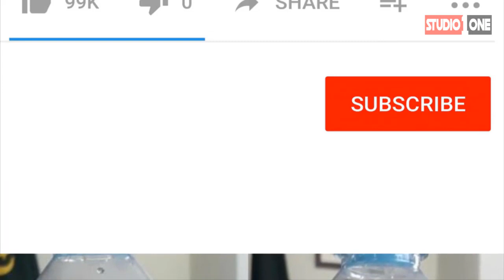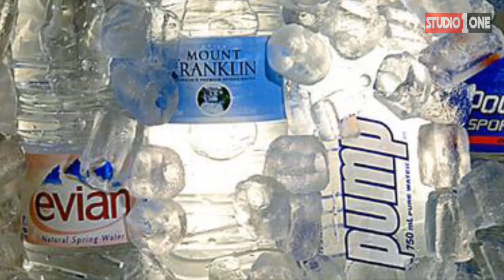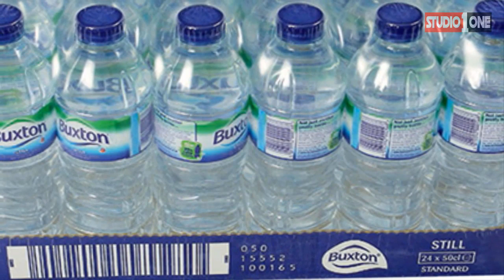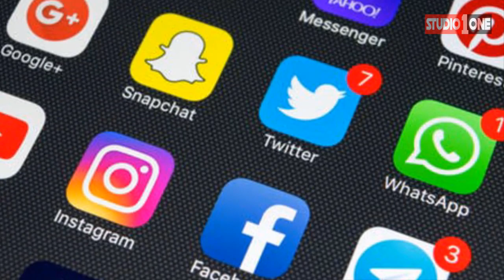Imran Khan Ka Pani Mafiya Kay Khilaaf Purzor Waar l Studio One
Imran Khan is keen to give clean water to his nation. In this plan he has initiated a mineral water made by his government. This mineral water is healthy and as per the experts it will definitely be a lot cheap in the consumer market as compared to the already existing mineral waters.